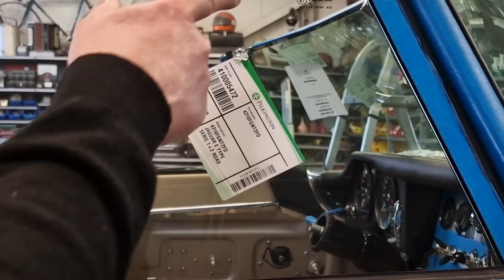Masters of Precision: The Hidden Atelier for Jaguar E-Type Restoration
Discover the artisanal expertise behind Jaguar E-Type restoration at a discreet atelier where craftsmanship meets precision. With a team of nearly 30 skilled professionals, this hidden workshop breathes life back into these iconic vehicles, showcasing a blend of traditional mastery and cutting-edge techniques.

Every detail, from the tailored interiors to the handcrafted wooden steering wheels, is meticulously executed in-house. Witness the dedication as they reproduce rare and unique parts, ensuring each car adheres to its original specifications, even if it's a singular, bespoke project.

While specializing in highly authentic restorations, this atelier is equally adept at delivering standard high-class transformations. The comprehensive restoration process, spanning a mere 14-15 months, takes place entirely within these walls, showcasing a commitment to efficiency without compromising on quality.

Beyond their restoration prowess, the atelier houses a curated collection of Jaguar E-Types, each awaiting a discerning owner or serving as a starting point for custom projects tailored to individual preferences.

Join us in unraveling the precision and expertise of this hidden atelier, where the Jaguar E-Type is not just restored but elevated to a level that exceeds expectations, marrying authenticity with contemporary excellence.

00:00 Intro
05:16 Workshop manager
06:50 Bodyshop strategy  example 61 FHC, OBL roadster details
17:00 Paint shop,  example first 100 E Type OTS
22:50 No expense spared
28:11 Shortening lead times doing things in-house
36:05 Engine shop, example very early engine
42:48 Interior and assembly to your liking and spec
58:36 Jaguar E Type spec for taller driver